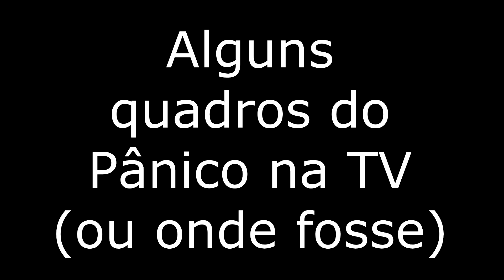PANICO NA TV | QUADROS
Um episodio sobre alguns quadros que talvez nem todo mundo lembre do extinto programa Pânico na Tv.